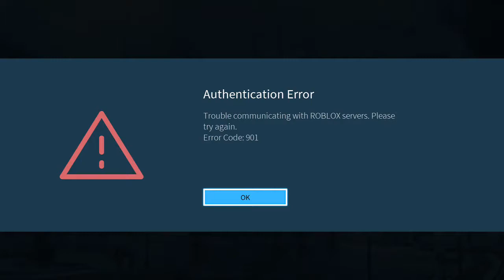ROBLOX IS DOWN! 😭